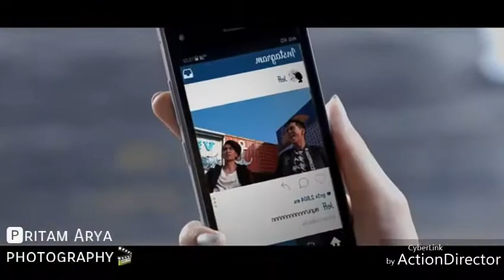Guru Randhawa Ishare Tere punjabi Records official video song Korean mix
thanks for watching my videos, plz wait for my latest upcoming videos, it's my passion to edit korean videos with hindi song in free time with awesome collection, with love and happiness hope you r all guyz Enjoy the moment also don't forget to like my videos.